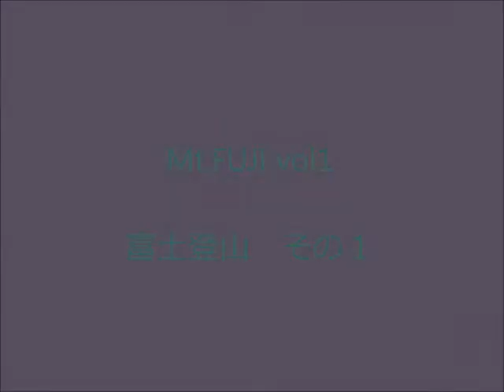Mt.FUJI vol1 富士登山その１.wmv